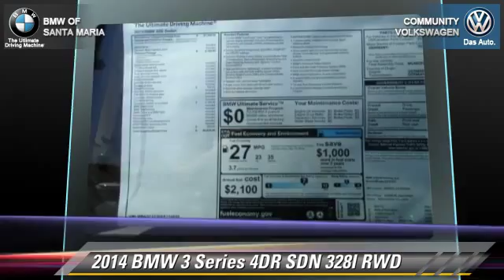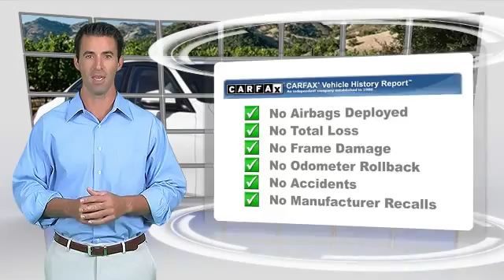Community VW BMW of Santa Maria, Santa Maria CA 93456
[DFIN:3:3030403:I:1998:86850E95:1f84ffc8985b870e43090e4975dfbbdc]